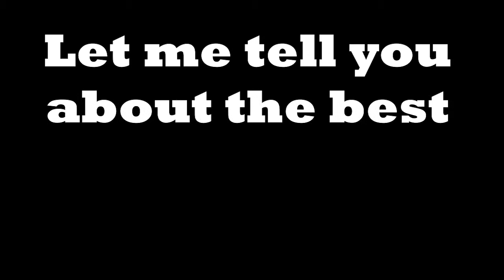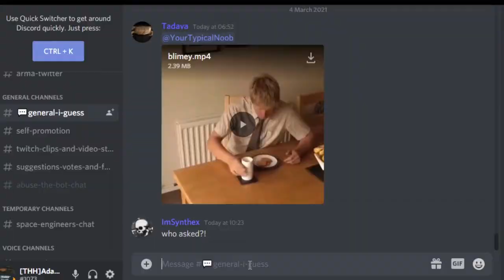Join the PS Clan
Cringe to edit